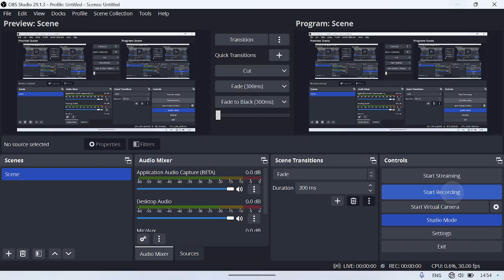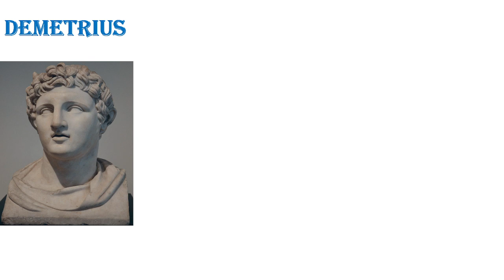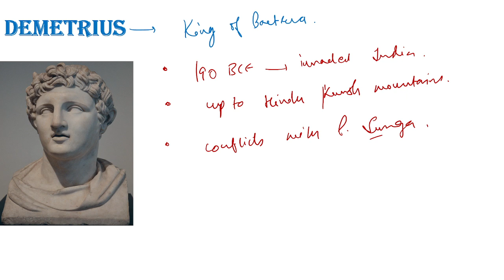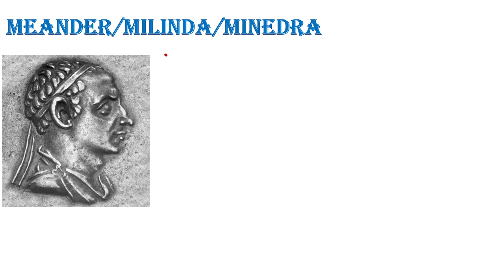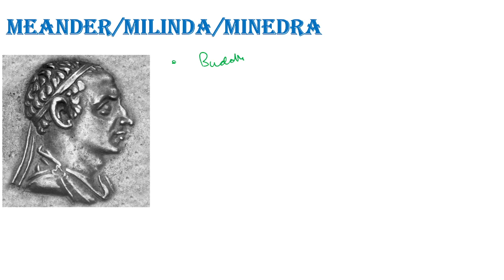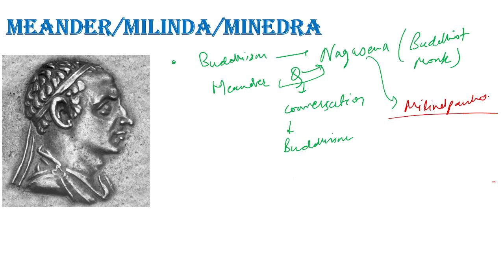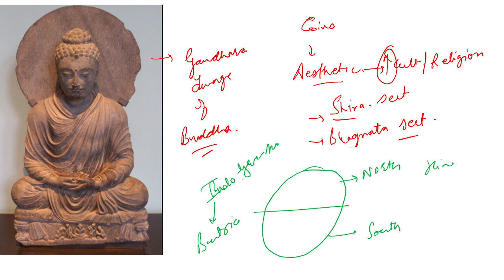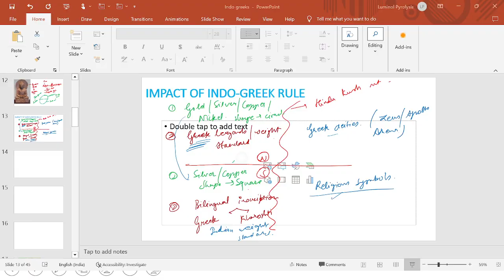Indo_or_Bactrian_Greeks|Chapter _13|UPSC 2024#ias